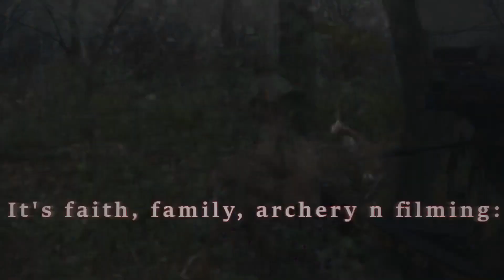2021 Archery Elk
Pictures don't do justice to the beauty and vastness of the Colorado rockies! This hunt has been a long time coming since graduating high school and going on my 1st rifle elk hunt I have been collecting points and dreaming of returning to Colorado to chase big bulls "the monarchs of the mountains" that roam the limited draw areas. September the month the aspens trees turn from green to yellow then to a brilliant orange in the cool morning air. bull elk bugles sounding from the distance parks and meadows. Bull moose moved through the willow trees and the beaver ponds their soft grunts beginning heard with every step. If this doesn't all point to One awesome Creator "God" then I don't know what.
Knowing some big bulls thrive in these mountains I sent the summer exercising, shooting and scouting on gohunt and onx.
The 1st week we "Tom and Ryan and I covered miles in 5 different areas locating good elk sign and some nice bulls.
Sunday we took a break and fished for trout in the cool mountain streams. catching some tasty meals.
By week two it was "game on" we knew where we wanted to spend our time hunting. We packed spike camp and food the 3 of us Ryan the cameraman, Tom the caller and myself the hunter hiked into the high country. We called in a young bull and were playing cat and mouse with a nice 6x6. Tom bugling and myself in front trying to cut the distance hoping the bull would come defend his cows but the bulls tho bugling back didn't want to get into any fights yet. So by day 3 of the bulls bugling back to us and moving away it was time to get more proactive. After following a number of different bugling bulls up over a mountain into a high basin at timberline. I took on a new strategy leaving the cameraman and caller then still hunting with the wind in my favor after the bugling bulls. Three hours later I knew the general area that one of the deep older sounding bulls was. Slowly I still hunted forward checking that wind as went finally I saw a cow stand and run a short distance then from the same area I watched as a bull stood up from his bed!!! I took the 45 yard shot!!! He ran 35 yards and went down. Then the work began. Finally we were ready to pack out. 4 miles down the mountain and dropping 2400 feet of elevation we made it to the dirt road. Ryan and I then hiked back up and got the spike camp. After hiking 13 plus miles for the day Tom's breakfast omelet never tasted better under the moon light at 12 am.
Thanks to all you fellow hunters and friends for watching!